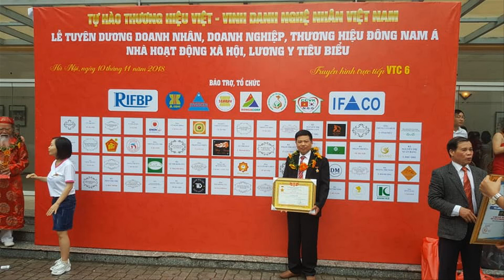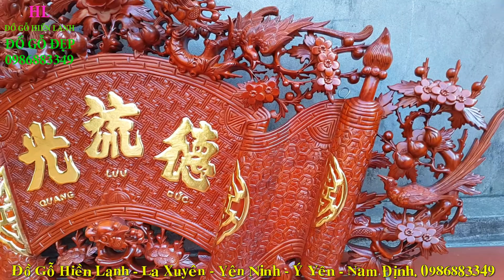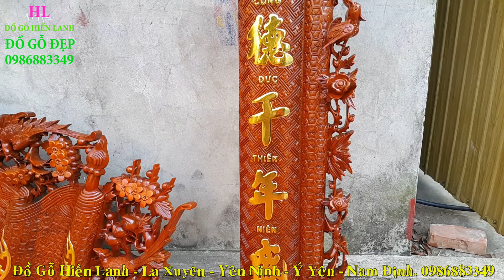Đồ Thờ Hiền Lanh Nam Định: Cuốn thư câu đối gỗ gụ Thếp Vàng. 0986883349